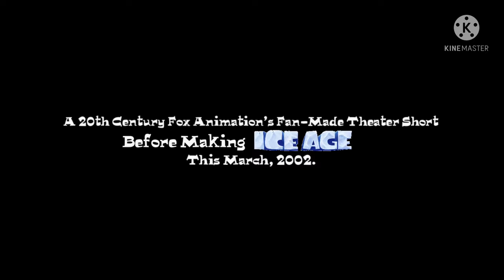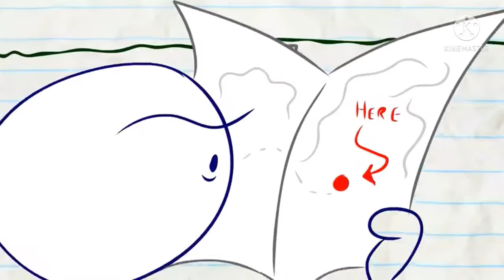Knick Knack (A 20th Century Fox Animation Forever Style) (2009) Short Film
Source: This DVD Disc Version Of Dr. Suess: Horton Hatches A Egg (2009)

Production companie(s): Blue Sky Studios and Fox Animation Studios

Distubuted by: 20th Century Fox (USA)

Cast:
Vulk (Mixels) As Sunny Florida
Scrat (Ice Age) As Surf Death Valley
Uvula (Alphablocks) As Sunny Egypt
King Pig (Bad Piggies) As Sunny Israel
SpongeBob SquarePants As Sunny Palm Springs
Patrick Star (SpongeBob SquarePants) As Sunny Jamaica
Pencilmiss (Pencilmation) As Sunny Miami
Pencilmate (Pencilmation) As Knick
Dory (Finding Dory) As Sunny Atlantis

Preceded By: Horton Hatches A Egg (2009)
Followed By: P-Head (2009)